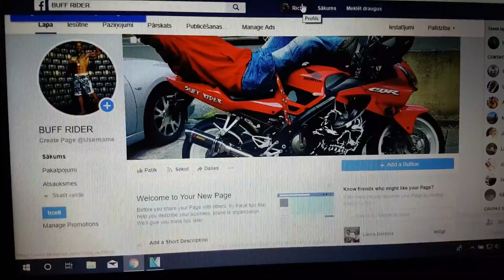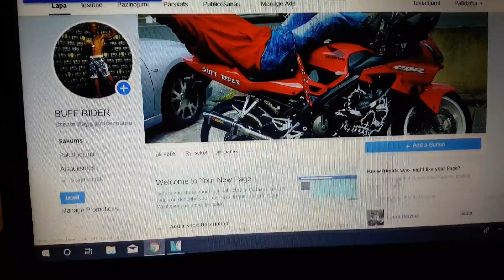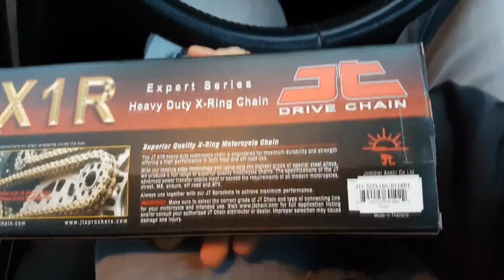Vai Es LIETOJU STEROĪDUS !!! Es vairs nevaru klusēt! VISA PATIESĪBA !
Atbalsti Mani šajā lapā sākot no $2.50 mēnesī un pretī saņem daudz un dažādus bonusus :)

Noziedo Jaunām biksēm   -

Sudraba Atbalstitāji - Aivars Burkausks